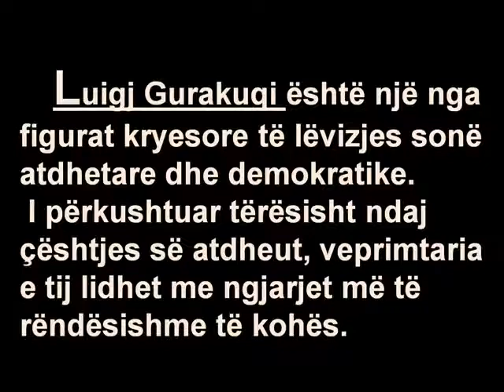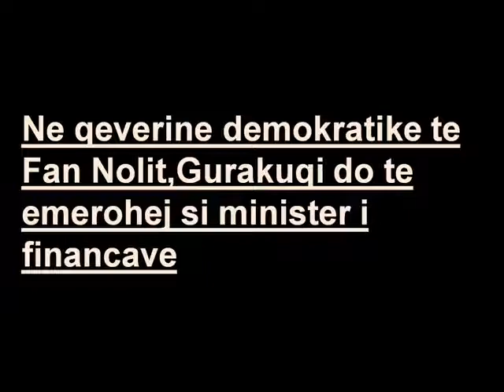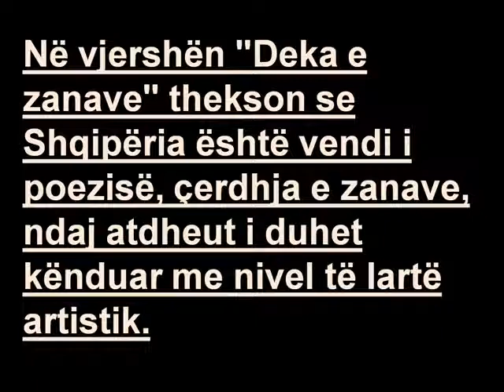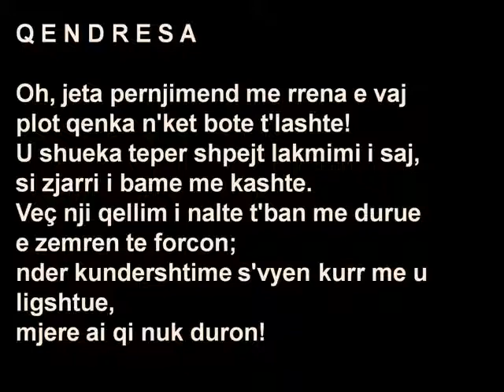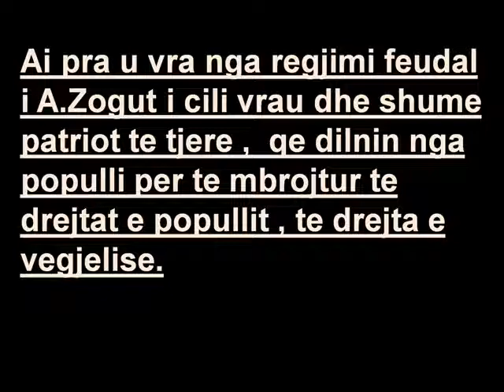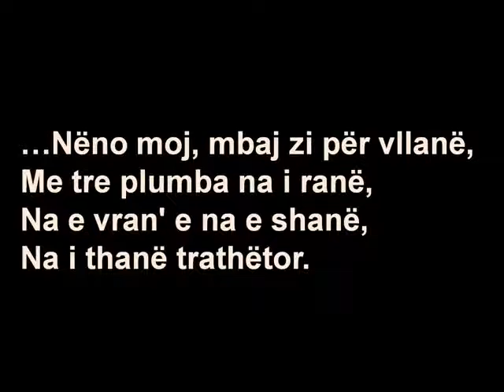LUIGJ GURAKUQI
PATRIOT I SHQUAR
NJE NGA FIGURAT ME TE SPIKATURA TE
PERIUDHES SE PAVARESISE SHQIPTARE
QE SE BASHKU ME FAN NOLIN,BAJRAM CURRIN DHE HASAN PRISHTINEN LUFTOI PER DEMOKRATIZIMIN E SHQIPERISE.
VEPRIMTARI TE PARRESHTUR DHE NE FUSHEN E GJUHES SHQIPE.